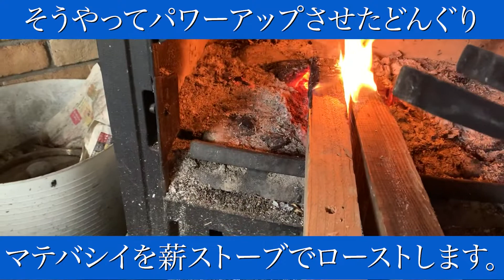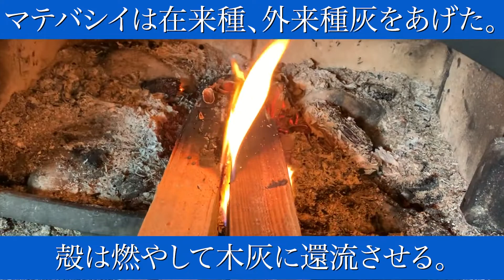マテバシイを、薪ストーブでローストして食べる。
どんぐりでも食用に適したマテバシイ、それを薪ストーブでローストして食べます。

マテバシイには外来種雑草灰とカラスノエンドウの投入で、パワーアップしてもらいます。

食べ終わったマテバシイの殻は、燃やして木灰として還流させます。